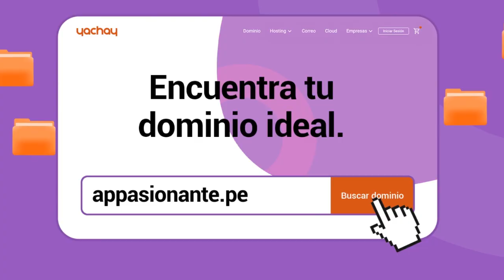'Al Vuelo', por Raúl Tola #1051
"Pedro Castillo llega al final del 2021 más sumido que nunca en los desbarajustes, pequeñeces y corruptelas que lo han marcado desde que asumió el cargo".